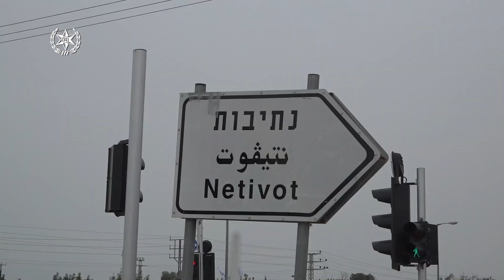(צילום: דוברות המשטרה)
היערכות המשטרה לקראת חסימות הכבישים בחג הפסח 2020 - בצל הגבלות הקורונה (צילום: דוברות המשטרה)